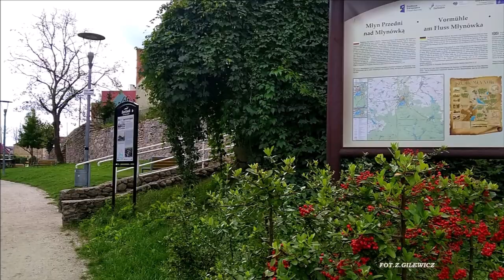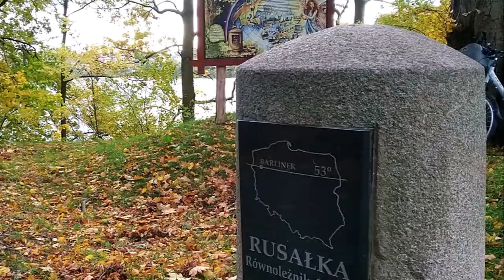Barlinek na zdjęciach.Wrzesień/Pażdziernik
Zdjęcia z miasta Barlinek-wykonane w miesiącach Wrzesień/Pażdziernik 2020.